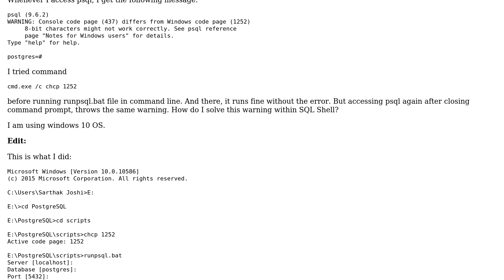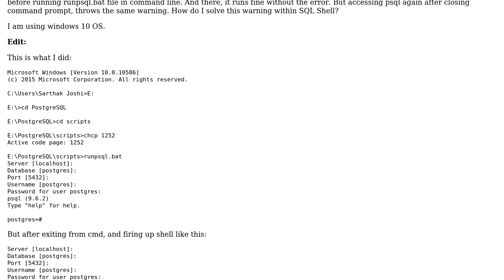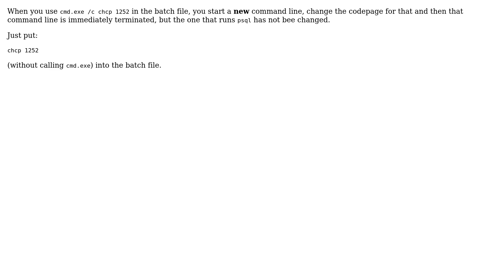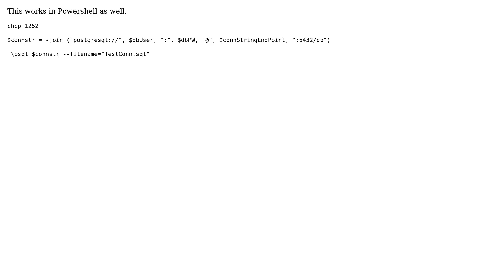Warning Console code page (437) differs from Windows code page (1252). 8-bit characters might...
Databases: Warning Console code page (437) differs from Windows code page (1252). 8-bit characters might not work correctly in PostgreSQL

With thanks & praise to God, and with thanks to the many people who have made this project possible! | Content (except music & images) licensed under CC BY-SA | Music | Images & others | With thanks to user Sarthak Joshi user karttu user Jeremy Thompson user a_horse_with_no_name and the Stack Exchange Network Trademarks are property of their respective owners. You are responsible for your own actions.